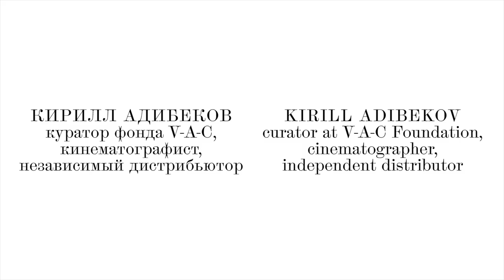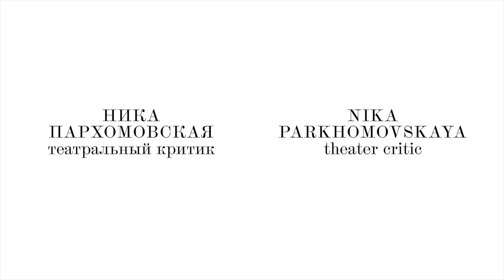Беседа Лолы Ариас (Lola Arias) с Никой Пархомовской о фильме «Театр войны» (“The Theater of War”)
В рамках публичной программы проекта «Генеральная репетиция» прошел показ фильма «Театр войны». В своей дебютной работе, наследующей традициям Брехта и Боала, театраль­ный режиссер и перформер Лола Ариас обращается к одной из самых болезнен­ных точек современности—Фолкленд­ской войне между Аргентиной и Великобританией.

После показа автор фильма и театральный критик Ника Пархомов­ская обсудили традиции социального театра.

Участники беседы:
Режиссер фильма «Театр войны», перформер Лола Ариас
Куратор фонда V-A-C, кинематографист и независимый дистрибьютор Кирилл Адибеков
Театральный критик, продюсер Ника Пархомовская

Theater director and performer Lola Arias’ debut film evokes the traditions of Bertolt Brecht and Augusto Boal and explores one of the most painful episodes in modern history: the Falklands War between Argentina and Great Britain. After the screening, the director Lola Arias and theater critic Nika Parkhomovskaya will discuss the traditions of social theater.

2018, Argentina, Spain, Germany, 73 min. Director: Lola Arias. 68th Berlinale participant, winner of two special prizes—the CICAE Art Cinema Award and the Prize of the Ecumenical Jury.